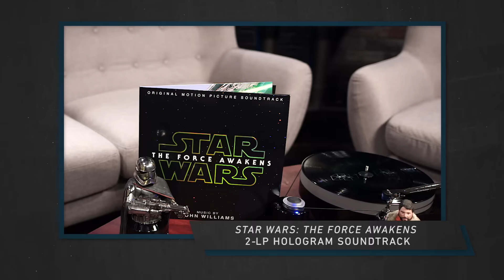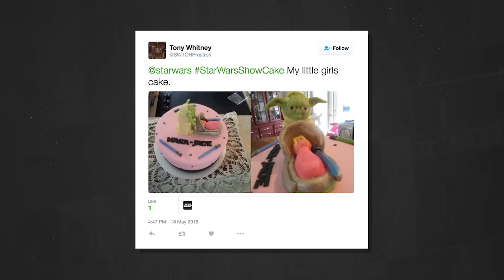Chewbacca Mom, Rogue One Character Reveal, A Star Wars Birthday Party | The Star Wars Show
Andi sits down with Chewbacca Mom Candace Payne, Matt takes to the streets for the best Chewie impressions, we reveal key art for Star Wars Celebration Europe 2016, throw an epic birthday party, and much more!